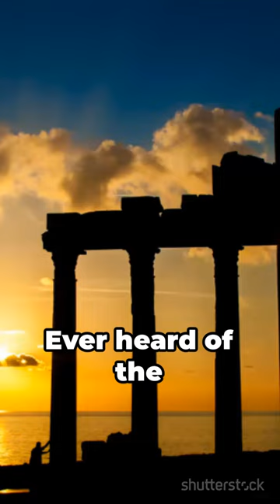Unveiling Alexandria: The Ancient Library's Secrets